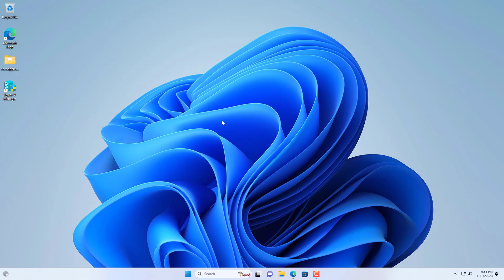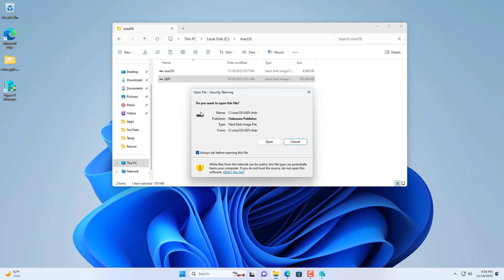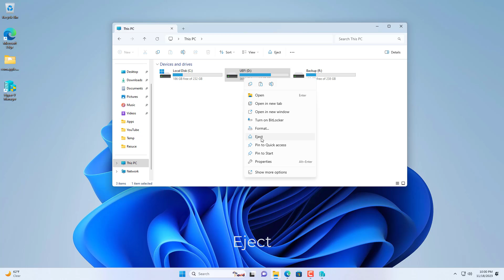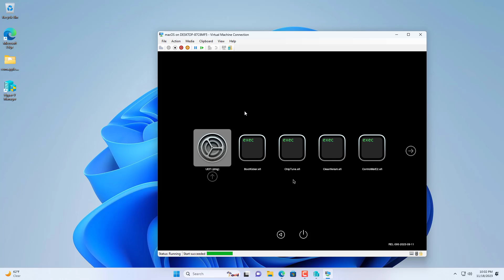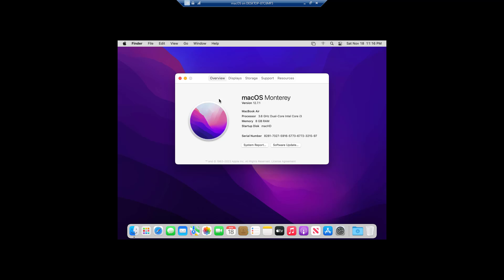How to install macOS on Hyper-V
In this step-by-step video, i will guide you on how to install macOS on Hyper-V on Windows 11 and 10.